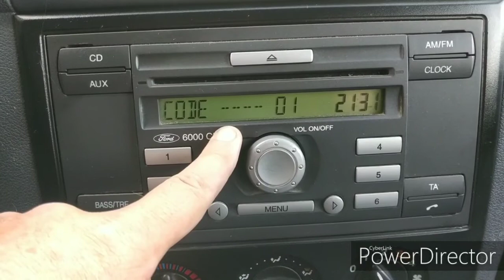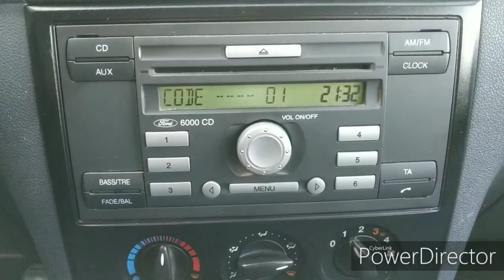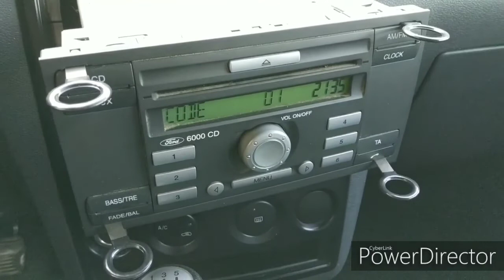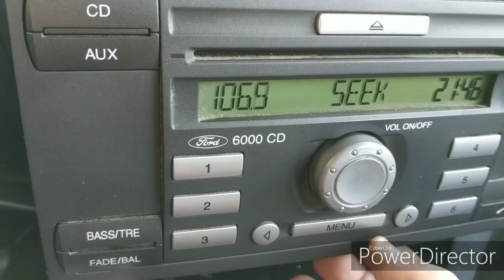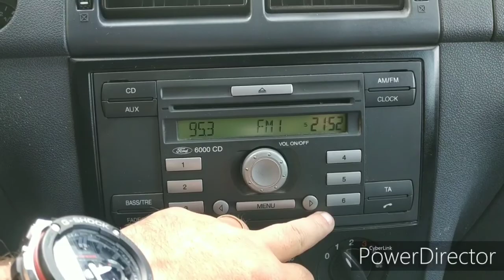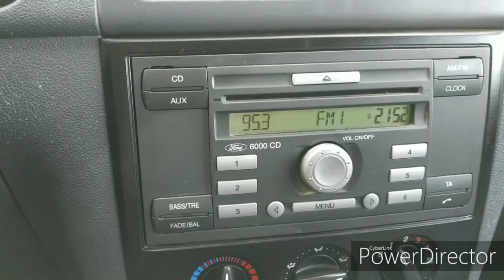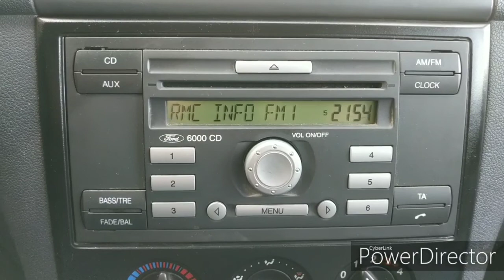TROUVER UN CODE AUTORADIO par Bassevelle Auto Services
Bonjour, dans cette vidéo on vous montre que nous réalisons les fournitures des codes autoradio perdus ou tout simplement non fournis par les concessionnaires au moment de la vente du véhicule neuf.
Suivant marque, le code peut demander 2 jours par exemple Jeep, Chrysler, Chevrolet, Dodge, Deawoo, Kia, Hyundai...
Des marques comme Ford, Opel, Renault, Peugeot, Citroën, Audi, Volkswagen, Mercedes, Porsche, Seat, Skoda... nous pouvons les avoir sous quelques heures.
Suivant marque et modèle le prix est variable demandez un devis gratuit sur notre page Facebook Bassevelle Auto Services ou par SMS 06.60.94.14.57.